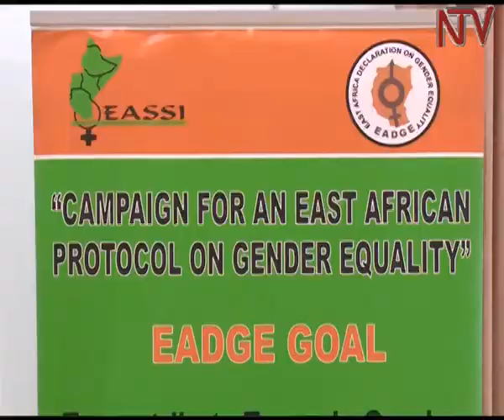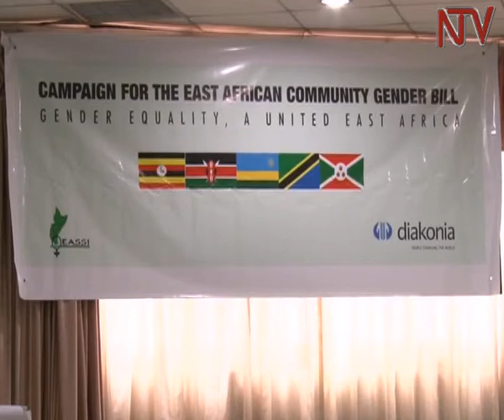Activists call for harmonized gender policies across EAC region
Women and Gender Rights activists  are calling for the tabling of a bill to harmonise gender equality across the East African region. They say whereas they have been making attempts to table the Bill before the  East African Legislative Assembly for the last 8 years, they have not been successful. And as Moses Akena Reports, the